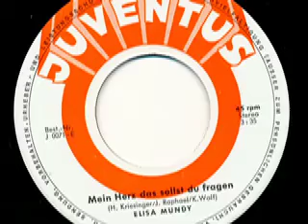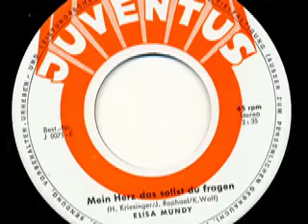Elisa Mundy - Lachen ist besser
Elisa Mundy

Seite 1:
Mein Herz das sollst du fragen (H. Kriesinger - J. Raphael - K. Wolf) 3:35

Seite 2:
Lachen ist besser (H. Kriesinger - J. Raphael) 2:20

Released on Juventus Schallplatten J 0071

1971